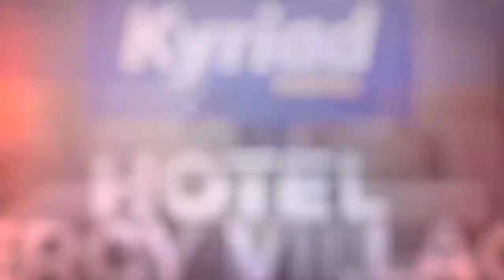Bercy Village Paris 12e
A paved court enclosed with white stone storage places and quiet terraces.
a construction that combines stone with steel, wood and glass.
The Cour Saint-Emilion and its 42 storehouses, which are filed on the French additional Historic Buildings list, are all that remain of the Bercy storage areas where, for over a century, the largest wine market in the world was held.
Bercy is also a diverse area with shops, restaurants, leisure activities and entertainment spread over 26,000 m ² involving Five Guys, Fnac, Va Piano, Sephora, Fragonard, Nature & Découvertes, Maje, Sandro and the UGC Ciné Cité cinema multiplex.
Open every day from 11am to 9pm (restaurants close at 2am).
Performances every Thursday during the summer, photo exhibitions, Paris events in summer, Play Me I'm Yours piano.
2 parking areas each with 3,000 spaces (St-Emilion and Bercy Terroirs).

At 50 meters only from the hotel, you are able to stroll and enjoy promenades at Bercy Village, a place of great interest to Parisians and tourists alike, with its many boutiques, restaurants, bars/pubs, big UGC cinema and Club Med World disco.

The hotel Kyriad Bercy revels in a privileged location in relative to the city of Paris, right next to the "Cour Saint Emilion" underground line 14. It is adjacent to La Madeleine, Les Grand Magasins, a 14-hectare trees park, and is quickly reachable from the metro station of Lyon.

The hotel Kyriad Bercy enjoys a privileged situation in relation to the city of Paris, right next to the "Cour Saint Emilion" underground line 14. It is close to La Madeleine, Les Grand Magasins, a 14-hectare trees park, and is easily accessible from the underground station of Lyon.

At 50 meters only from the hotel, you are able to stroll and enjoy promenades at Bercy Village, a place of exceptional interest to Parisians and voyagers alike, with its many boutiques, restaurants, bars/pubs, big UGC cinema and Club Med World disco.